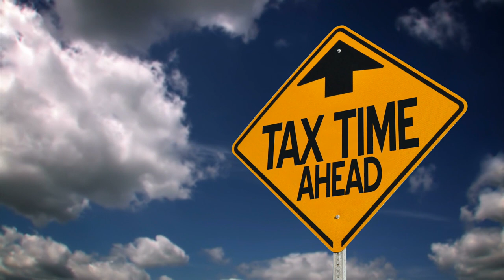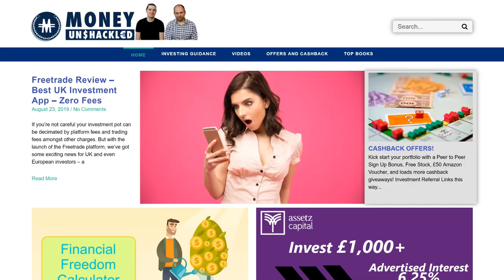The 12 Types of Income Millionaires Earn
How many types of income do you earn? Most people only have 1 source of income, but wealthy millionaires have multiple sources of income.

Income can be active or passive or even a combination but if you want to join the ranks of the wealthy you need to start planning today about how you can increase your sources of income - If you’re relying on 1 source of income you are taking on excessive risk as no income type is ever 100% secure! Reduce your risk NOW.

Beware that different types of income are all taxed differently with some being taxed at almost 50% before you even see it.

In this video, we’re going to take you through the 12 main types of income, along with the pros and cons - and share with you what types we are currently earning. Let’s check it out…

Ts&Cs: These videos are provided for information and entertainment purposes only. The content is not intended to be a personal recommendation to buy or sell any financial instrument or product, or to adopt any investment strategy as it is not provided based on an assessment of your investing knowledge and experience, your financial situation or your investment objectives. The value of your investments, and the income derived from them, may go down as well as up. You may not get back all the money that you invest. The investments referred to in this video may not be suitable for all investors, and if in doubt, an investor should seek advice from a qualified investment adviser.